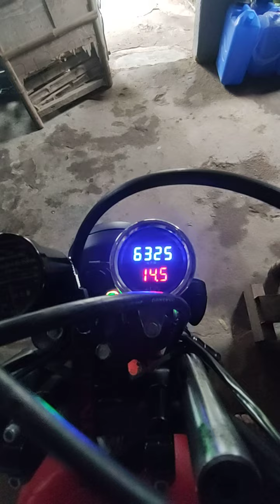Kawasaki hdx 100 ( the power )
Electrical done:
fullwave,DIY wire harness, power up lines. full accessories functioning.